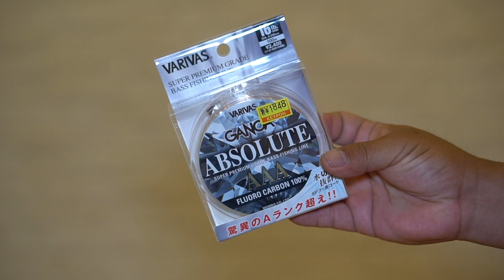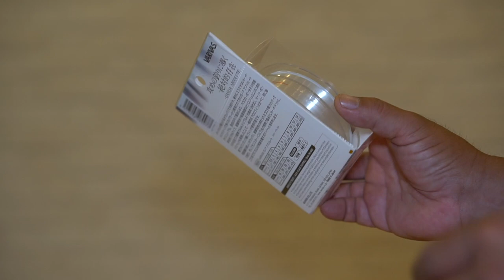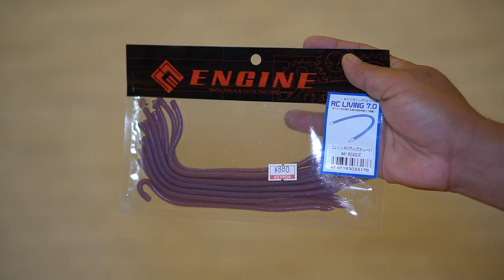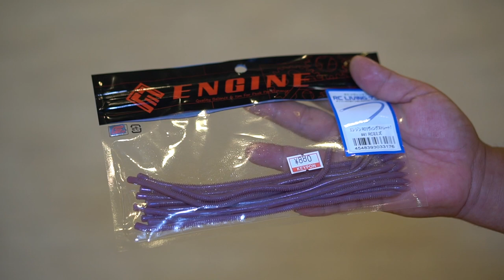【バス釣り】本日のお買い物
バス釣り！本日のお買い物って事で新製品のルアーやらラインの補助やらバタバタと買い物して来ました〜
ちょうどエンジンのRCリビング7は亀山ダムで60アップの巨大バスが釣れたなんてSNSで見たので活躍が楽しみで有ります！

2020はジーニアスプロジェクトのグラビアス、ゴライアス！シマノ ではカルカッタコンクエストDCやメタニウムなど中心に釣りを進めましたが2021はダイワのベイトリールも買ってみるかな！？なんて楽しんでおります。

55アップしか釣れない！デプス「コードネームバス」に巨大バスが襲い掛かる衝撃映像